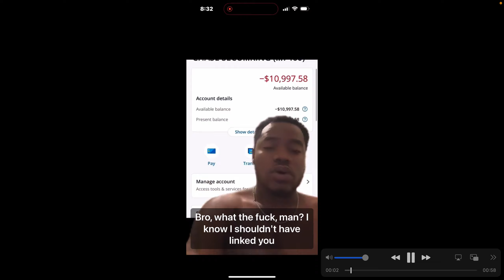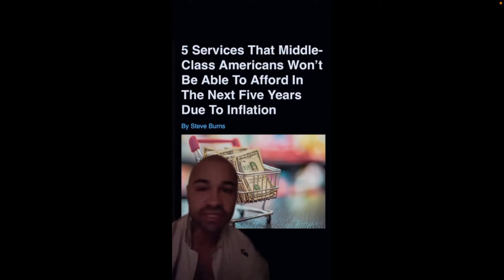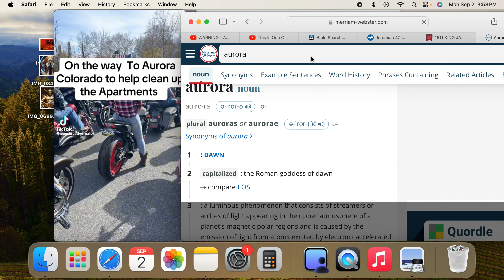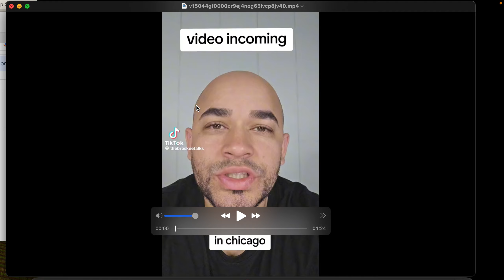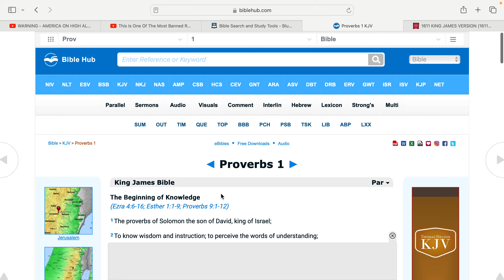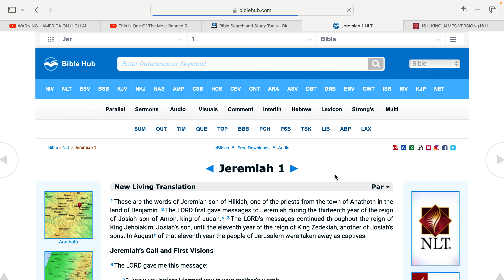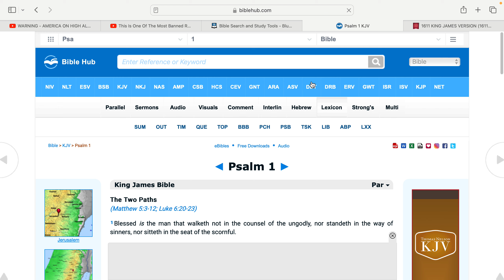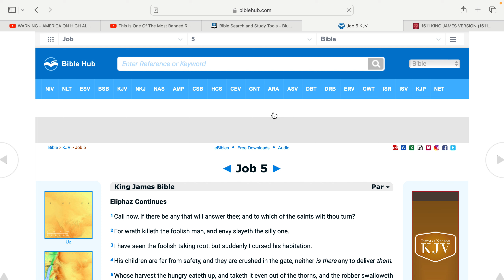Joy in Wickness will lead you to Judgement!!